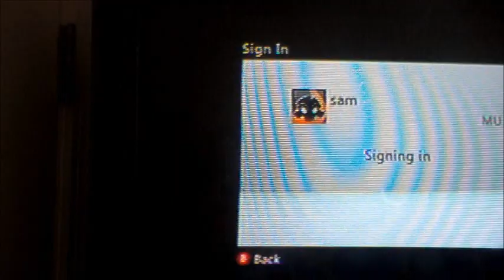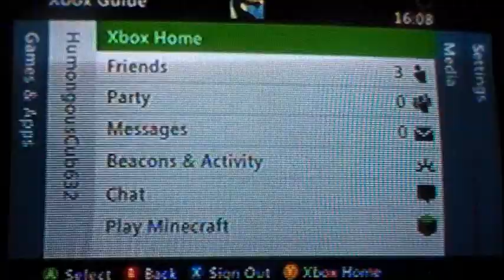The Game Room Season 2: Ep-1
Ladies and Gentlemen The Game Room is back after a year-long hiatus! Season 2 starts off hot as we play Bomberman Live: Battlefest! Also a new member has joined The Game Room crew, James! Also sorry for the shakiness guys, we had a different camera guy than usual!